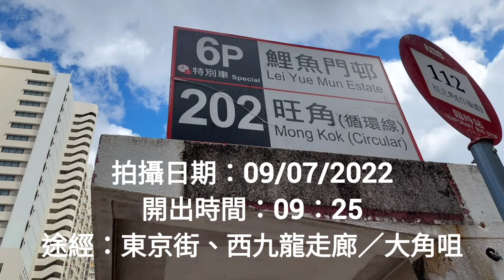九巴202線 縮時行車片段 長沙灣（蘇屋邨）↺旺角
九龍市區巴士路線202，由九巴營辦，循環來往長沙灣（蘇屋邨）及旺角，回程途經大角咀，屬2號線之特別班次。

歷史
開辦背景
為配合蘇屋邨重建完成，以及位於東京街與荔枝角道交界的「綠置居」屋苑麗翠苑在2019年落成入伙，運輸署在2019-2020年度巴士路線計劃中，建議九巴由2號線抽調用車，開辦蘇屋邨、李鄭屋邨、麗翠苑往返旺角的特快巴士路線202，去程駛至東京街後，轉上西九龍走廊直達旺角維景酒店，然後經西洋菜南街（旺角站）、亞皆老街（前旺角街市）、深旺道（奧運站）一帶，取道連翔道前往東京街，再依2號線之走線返回蘇屋。

路線改動沿革
2019年12月16日：202線投入服務。九巴曾宣布於11月18日開辦202線，惟當天在旺角一帶有反修例示威，道路被堵塞，導致未能如期啟航。

2022年2月11日：受第五波新型冠狀病毒肺炎疫情影響，此路線暫停服務，直至4月21日恢復有限度服務。

途經：廣利道、發祥街、保安道、東京街、通州街、西九龍走廊、太子道西、荔枝角道、彌敦道、旺角道、西洋菜南街、亞皆老街、櫻桃街、深旺道、海輝道、連翔道、東京街西、東京街、保安道及長發街。

蘇屋
1.長沙灣（蘇屋邨）巴士總站
2.李鄭屋商場
3.東京街
長沙灣
4.長沙灣站
深水埗
5.麗閣邨
6.深水埗公園游泳池
旺角
7.旺角鴉蘭街
8.西洋菜南街
9.旺角街市
大角咀
10.銘基書院
11.帝柏海灣
12.奧運站
13.君匯港
深水埗西
14.西九龍法院大樓
長沙灣
15.麗閣邨
16.長沙灣站
蘇屋
17.寶熙苑
18.蘇屋邨海棠樓
19.長沙灣（蘇屋邨）巴士總站

車牌：VC 9488
拍攝日期：09/07/2022
倍速：9.2x
預計行車時間：55分鐘
實際行車時間：38分鐘